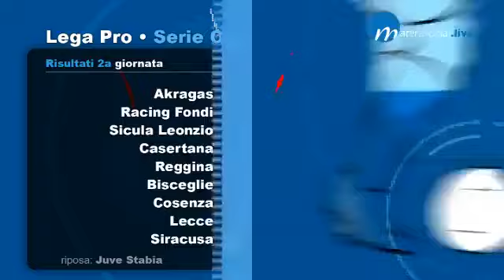bar sport 2 puntata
Seconda trasmissone di BAR SPORT da Matera sul Matera calcio